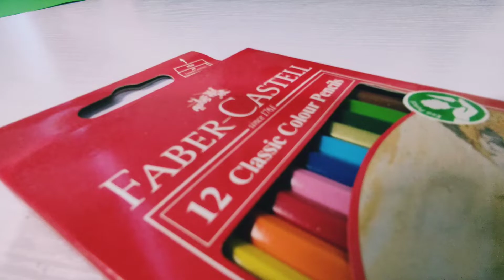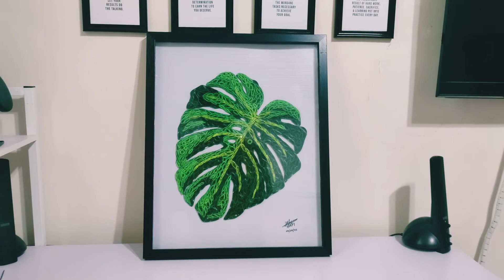Quilling cinematic short film by John Infante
Quilling cinematic short film

Got a little creative while making this monstera quilling artwork and decided to make a short film. ☘️

Shot on Xiaomi POCO X3